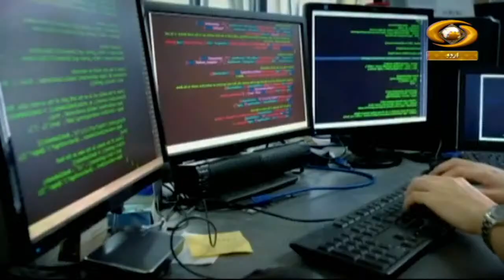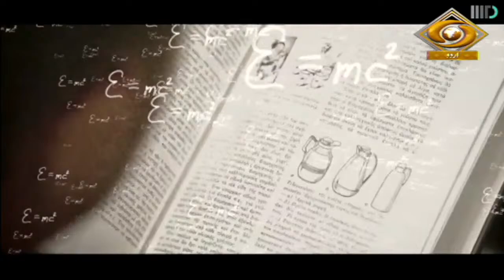Rozgar Se Kamyabi Tak | रोज़गार से कामयाबी तक | Career in Design and Innovation | January 08, 2023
To know more about the growing field of Career In Civil Services -Programme "Rozgar Se Kamyabi Tak" on DD Urdu.
Topic- Career in Design and Innovation.